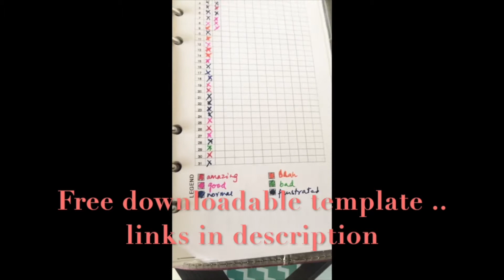MOOD SWINGS : Tools & Triggers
Mood Swings - Tools & Triggers | We all have our dose of mood swings but there is a difference between normal mood swing and drastic. In this video, I provide tools to become aware of your mood swings then talk about triggers that will help you identify what’s causing these swings.

What is our opinion? We’d love to hear from you.

♥ Special thanks to my buddies - Shivakumar, Sapan Gupta,  Vardacharya, Manmohan Daga, Arun Kumar and Purvesh Gada for being such a sport and providing me with their input for this video.

🎶 MUSIC Courtesy: Indipop from Audio Jungle

Coach For Self is a subsidiary of Pierian Spring Learning Ventures